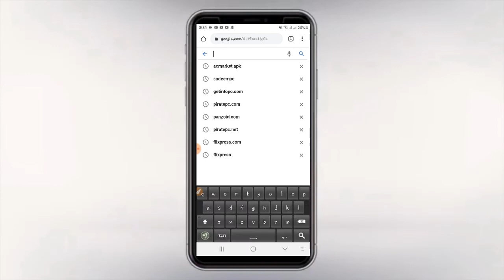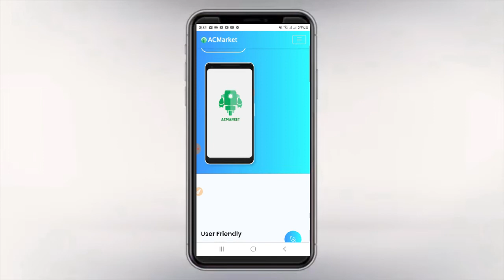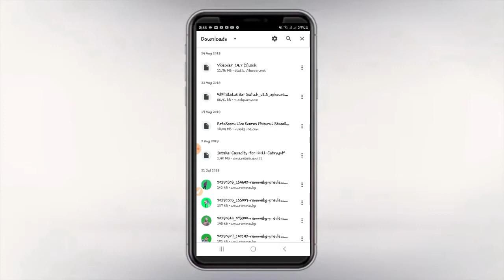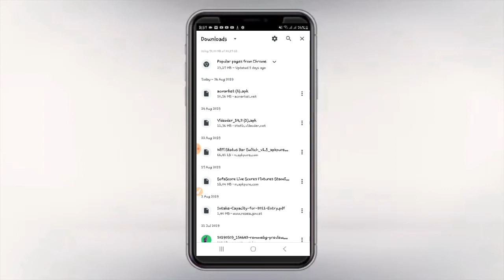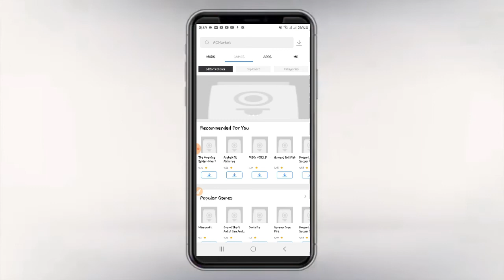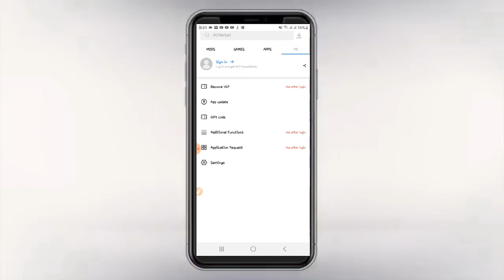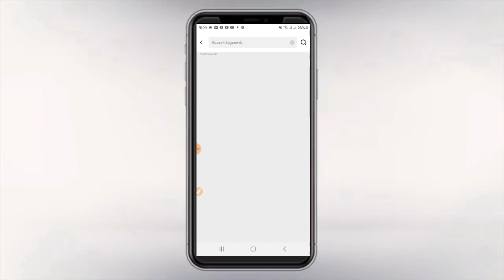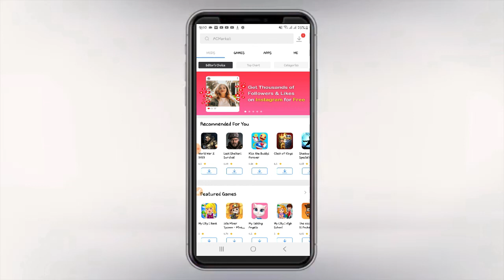ማስታወቂያ የሌለው Kinemaster Video Editor እንዴት ማውረድ እንችላለን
How To Download KineMaster Pro Video Editor Full Version No Watermark
Stay Connect
##1.Facebook : Ethio AllTech
##2.Instgram:Official_techabu